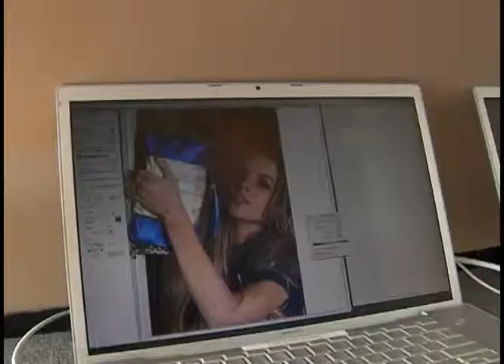Lindsay Lohan For Fornarina(Backstage SS 09)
Fornarina Shooting Backstage
Spring Fall Winter 09/10
Los Angeles, Siren Studios
photagrephers:
Francesco Musati
Valentina Aimone
featuring:
Lindsay Lohan